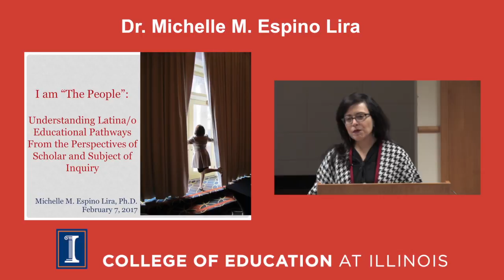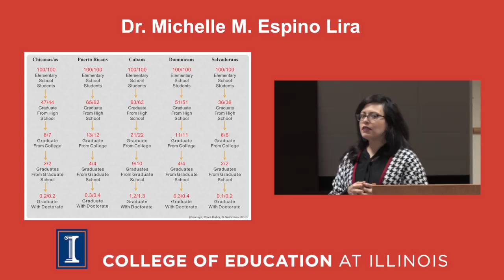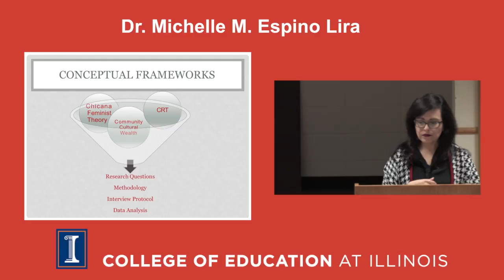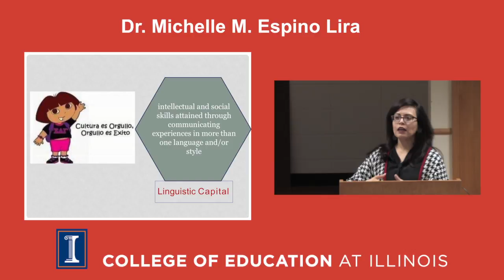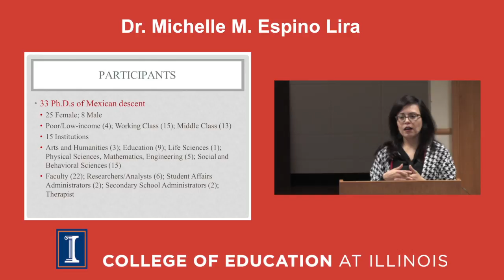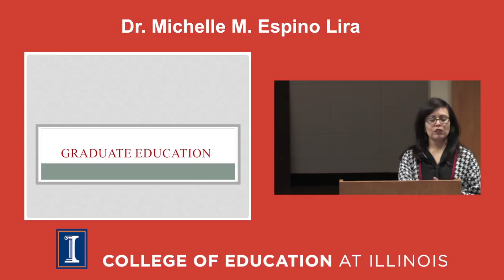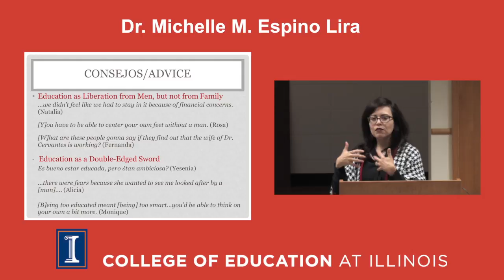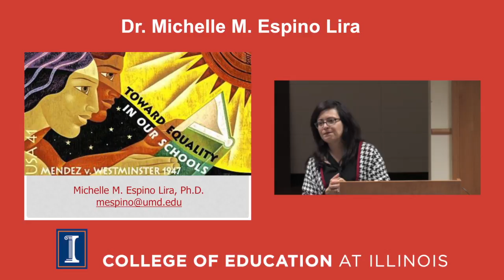I Am "The People"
Understanding Latina/o
Educational Pathways from the
Perspectives of Scholar and
Subject of Inquiry

DR. Michelle M. Espino Lira,